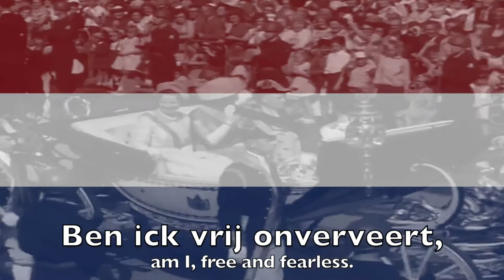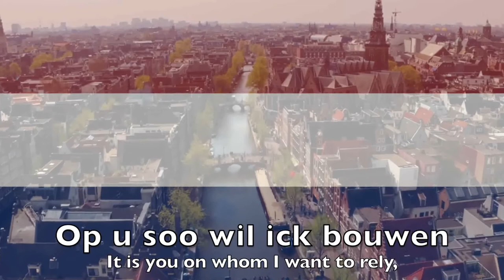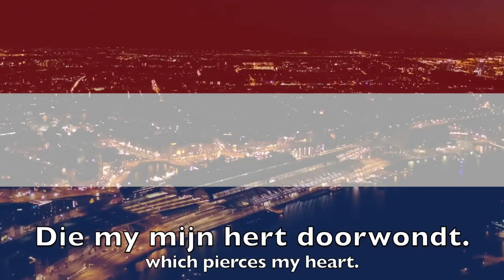National Anthem of The Netherlands Wilhelmus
The national anthem of the Netherlands. Lyrics in Dutch: Wilhelmus van Nassouwe ben ik, van Duitsen bloed, den vaderland getrouwe blijf ik tot in den dood. Een Prinse van Oranje ben ik, vrij onverveerd, den Koning van Hispanje heb ik altijd geëerd. Mijn schild ende betrouwen zijt Gij, o God mijn Heer, op U zo wil ik bouwen, verlaat mij nimmermeer. Dat ik doch vroom mag blijven, uw dienaar t'aller stond, de tirannie verdrijven die mij mijn hart doorwondt. English Translation: William of Nassau, scion Of a Dutch and ancient line, I dedicate undying Faith to this land of mine. A prince I am, undaunted, Of Orange, ever free, To the king of Spain I've granted A lifelong loyalty. A shield and my reliance, O God, Thou ever wert. I'll trust unto Thy guidance. O leave me not ungirt. That I may stay a pious Servant of Thine for aye And drive the plagues that try us And tyranny away.